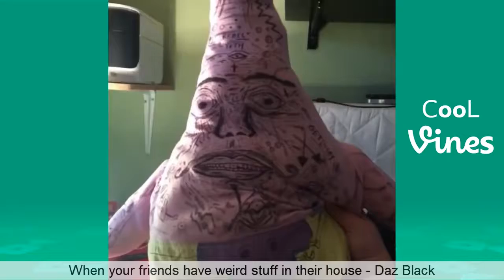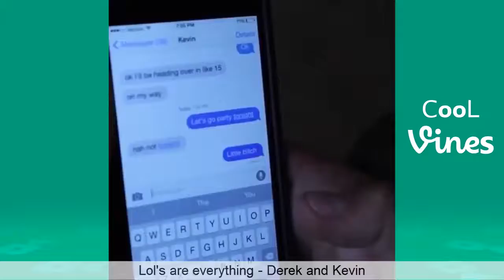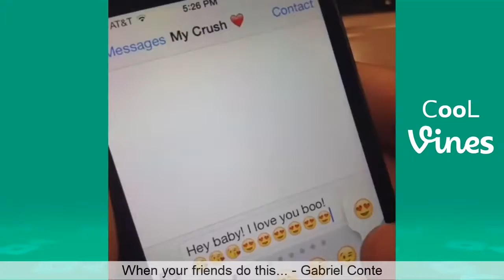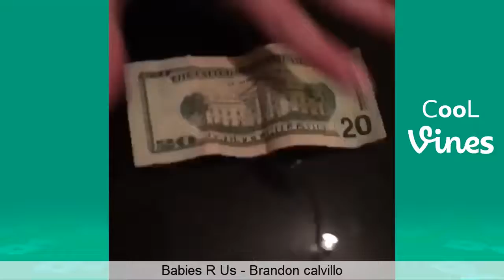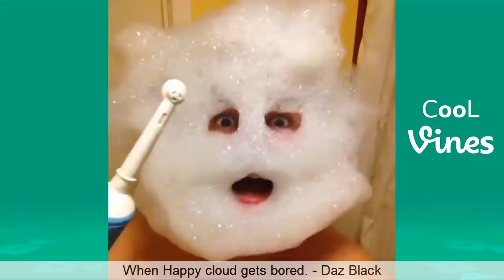Vines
So funny 😂😂😂😂